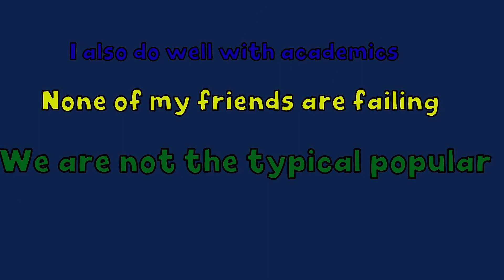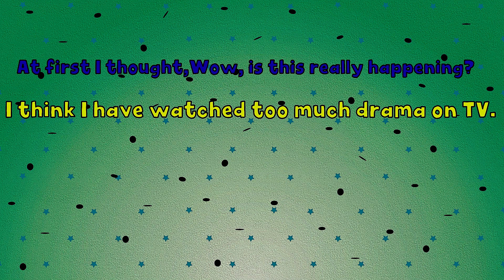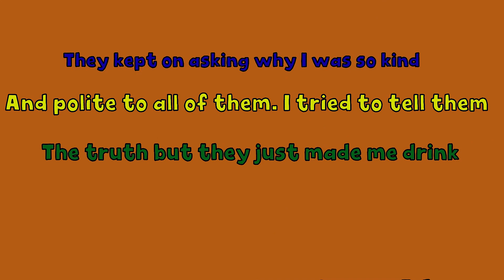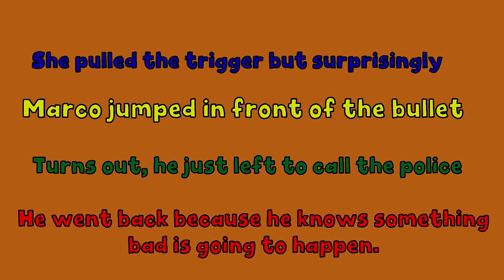Everyone Wants to Accompany Me - Story Animated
Mia, the stunningly beautiful fashion model, lived a life filled with lights and glamour. She was renowned for her captivating beauty and self-confidence. However, she fell victim to a treacherous conspiracy that forever changed her life.

The grand fashion show was the perfect opportunity for Mia to showcase her talent and beauty to the world. But as she stepped onto the stage, she felt something unnatural. Her flexible foot snapped under the weight of the shock. Mia painfully learned that she had been deceived.

The incident seemed coincidental, but Mia was certain that there was a premeditated plot behind the scenes. She resolved to reclaim her rights and expose the truth to everyone.

Mia began her investigation, facing challenges and obstacles along the way. Little did she know that she would uncover a web of intertwined threads, connecting those around her to the malicious conspiracy.

With her determination and wit, Mia unraveled the bitter truth and reclaimed her rights. It was time to seek revenge against those who had harmed her and betrayed her.

With wisdom and cunning, Mia made justice prevail over injustice. She ensured that those who had caused her harm would not escape their punishment.

After rectifying the injustice and achieving the revenge she deserved, Mia regained her self-confidence and allure. Her story became a tale of success, inspiring many who face similar challenges in life.

Our Suggestions:
what to do when u have the worst friend
Me & My Sister Act Like Gang Members
I Dated 40 Guys to Tease My Ex
I'm 16 And Dad Treats Me Like 5!
I Can Never Wear a Bikini
Around My Story - is a channel with full of real life animated stories for everyone.
Our viewer share their real life stories with us and we turn them into animation.

Don't be hesitate, if you have a story to tell just let us know then we will help you to tell your story to The World.
Stories may be actually happened or not but if you think it's interesting just tell us "Around My Story".

Bye! See ya in next episode! ;)
Hello and welcome to Around My Story Animated a YouTube channel that turns real teenagers’ stories into animations. Our team aims to create a strong and safe community for teens where they can share their emotional, awkward, heartbreaking, and most importantly, REAL STORIES with the world.